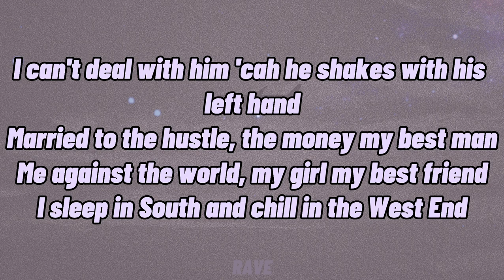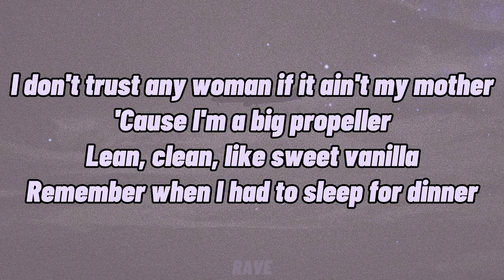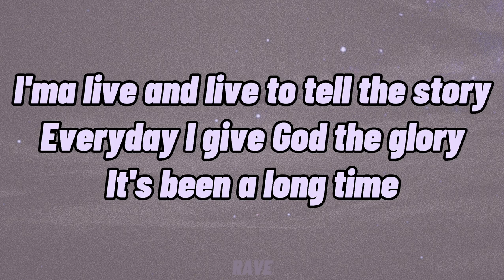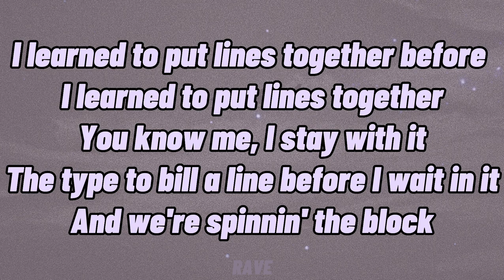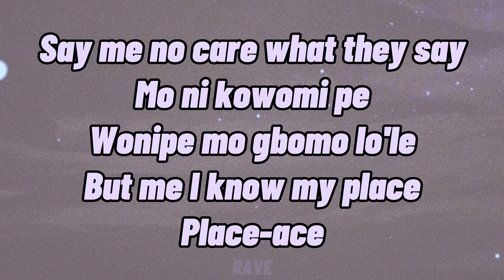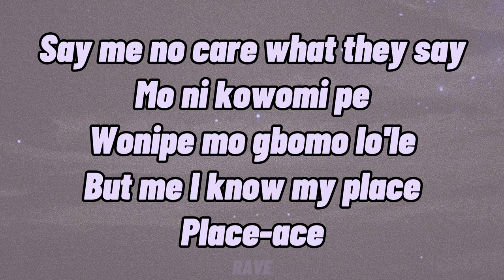JAE5 - Propeller (Lyrics) ft. Dave & BNXN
🎵 JAE5 - Propeller (feat. Dave & BNXN)

Lyrics to ‘Propeller’ by JAE5, Dave and BNXN:

[Intro: BNXN]
(JAE5)
Oh-oh oh-oh, yeah-yeah
Woah, woah-oh-ayy-ayy
Oh-oh, oh, say

[Chorus: BNXN]
Been a long time since I learned to put rhymes together
Spin 'round your block, I'm a big propeller
Came with my team, I came with my breddahs
I swear, I'm comin' from Gbagada
Been a long time, I put rhymes together
I swear, I'm comin' from Gbagada (Yeah)

[Verse 1: Dave]
I can't deal with him 'cah he shakes with his left hand
Married to the hustle, the money my best man
Me against the world, my girl my best friend
I sleep in South and chill in the West End
And I'm ready for war
If ain't about the belly, what you bellin' me for?
What you tellin' me for?
Henny, I must've had a twenty or more
Any more, then I put her in Cappelli Amore
Sixteen, the wrong one to play with, pussy
Big .44 no safety, pussy
We're comin' from Gbagada, n*ggas wanna claim the gutter
I don't trust any woman if it ain't my mother
'Cause I'm a big propeller
Lean, clean, like sweet vanilla
Remember when I had to sleep for dinner
I'ma live and live to tell the story
Everyday I give God the glory

[Chorus: BNXN]
I swear, I'm comin' from Gbagada (Woah, oh-oh)
Oh, been a long time, I put rhymes together

[Bridge: BNXN]
Do you know a G like me?
If you don't know, I done sail a couple seas
Many things I done see
So you can't tell me shit, my G

[Verse 2: Dave, BNXN, and Both]
I learned to put lines together before I learned to put lines together
You know me, I stay with it
The type to bill a line before I wait in it
And we're spinnin' the block
Eye for an eye
That's one-for-one like the women I block
'Member days I would chill on the block, no stressin' (No, oh-oh, oh)
Black car, black suit, black weapon
The Henny's a double, they call me double-o-seven (Yeah)

[Outro: BNXN]
I don't care what they say
Mo ni kowomi pe
Wonipe mo gbomo lo'le
But me I know my place
Say me no care what they say
Place-ace